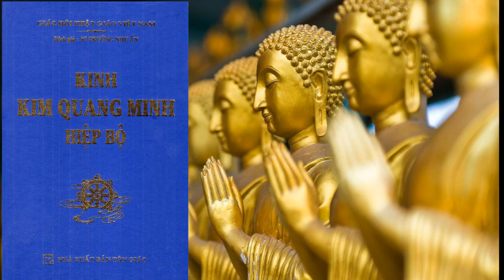Kinh Kim Quang Minh | 01 Mở Đầu Pháp Thoại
Kinh Kim Quang Minh
Kinh Ánh Sáng Hoàng Kim
Kim Quang Minh Tối Thắng Vương Kinh

Chúng tôi vô cùng biết ơn việc làm đó của quý đạo hữu !